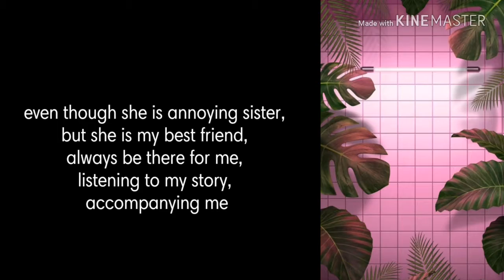FACT ABOUT MY SISTER || Mely Lestari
This video was created to completely the assignment of Speaking for Academic Purpose

Thanks to Mr. Sandal Jamaludin, M.Pd as Lecture of Speaking for Academic Purpose subject who has guided us in learning material
Thanks to My family who always support me